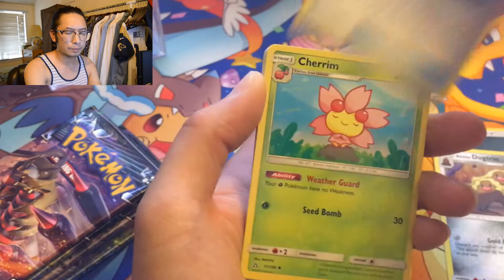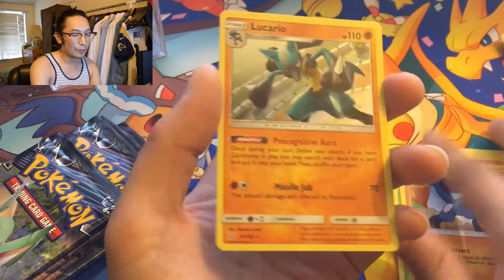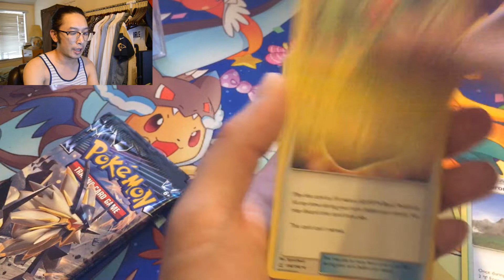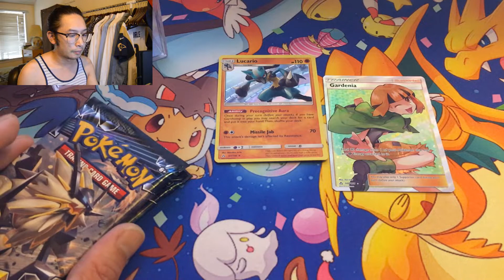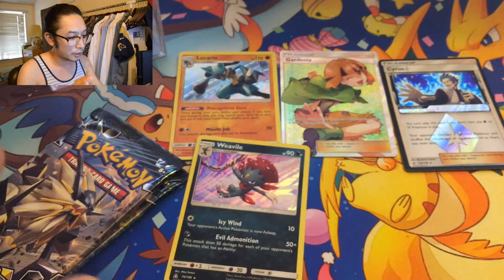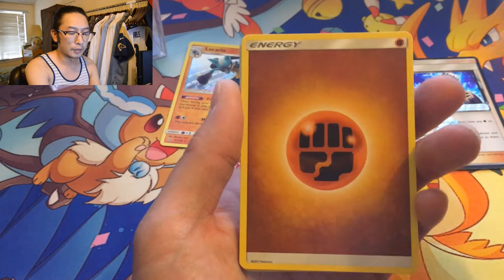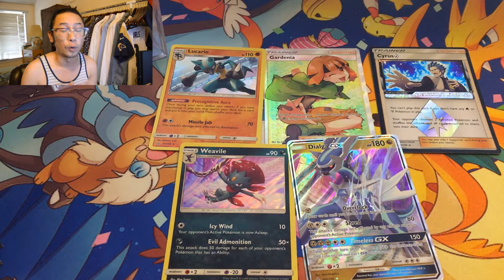LAUGHING PIKACHU'S CUBE OF BOOSTER PACKS! ULTRA PRISM!